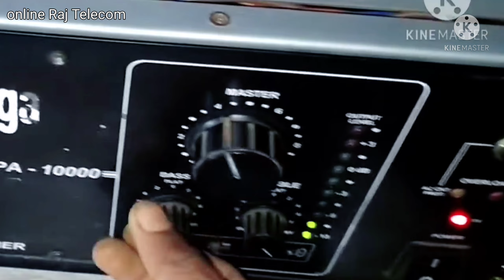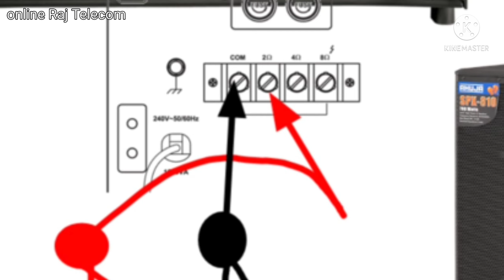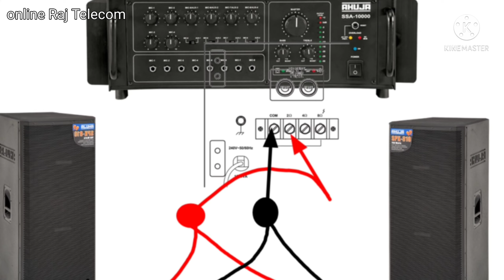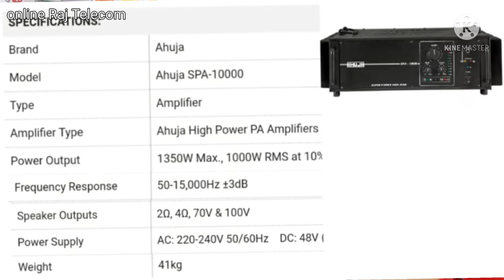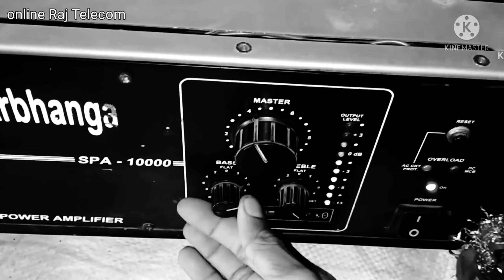फुल जानकारी और से सेल पर पूराना माशीन विडियो में रेट है